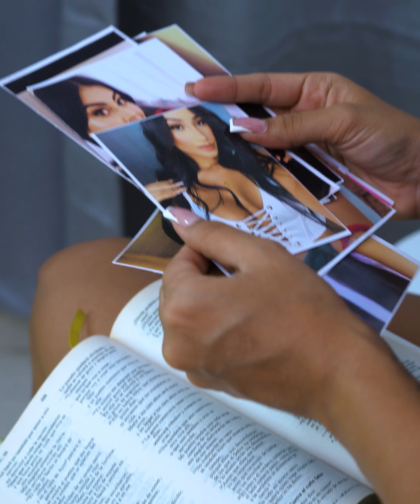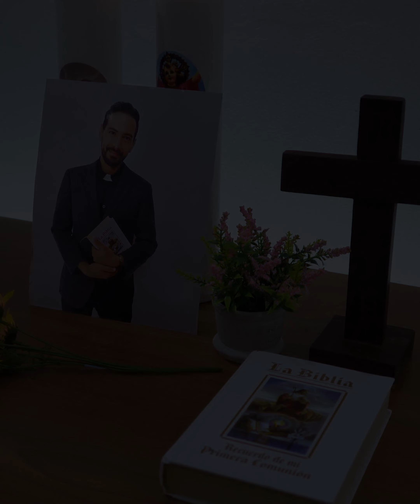Se dejo llevar por las apariencias sin imaginar que pasaría